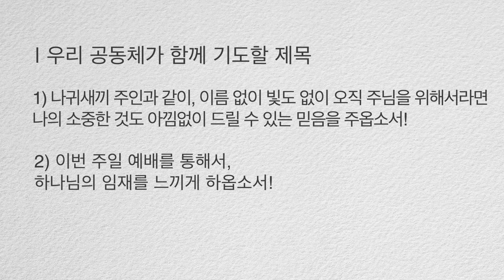[하늘양식 #22] 이름 없이 빛도 없이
■ 성경본문 : 누가복음 19장 28~38절
28. 예수께서 이 말씀을 하시고 예루살렘을 향하여 앞서서 가시더라
29. 감람원이라 불리는 산쪽에 있는 벳바게와 베다니에 가까이 가셨을 때에 제자 중 둘을 보내시며
30. 이르시되 너희는 맞은편 마을로 가라 그리로 들어가면 아직 아무도 타 보지 않은 나귀 새끼가 매여 있는 것을 보리니 풀어 끌고 오라
31. 만일 누가 너희에게 어찌하여 푸느냐 묻거든 말하기를 주가 쓰시겠다 하라 하시매
32. 보내심을 받은 자들이 가서 그 말씀하신 대로 만난지라
33. 나귀 새끼를 풀 때에 그 임자들이 이르되 어찌하여 나귀 새끼를 푸느냐
34. 대답하되 주께서 쓰시겠다 하고
35. 그것을 예수께로 끌고 와서 자기들의 겉옷을 나귀 새끼 위에 걸쳐 놓고 예수를 태우니
36. 가실 때에 그들이 자기의 겉옷을 길에 펴더라
37. 이미 감람 산 내리막길에 가까이 오시매 제자의 온 무리가 자기들이 본 바 모든 능한 일로 인하여 기뻐하며 큰 소리로 하나님을 찬양하여
38. 이르되 찬송하리로다 주의 이름으로 오시는 왕이여 하늘에는 평화요 가장 높은 곳에는 영광이로다 하니

1) 오늘 말씀에 나오는 나귀새끼 주인과 같이, 이름 없이 빛도 없이 오직 주님을 위해서라면 나의 소중한 것도 아낌없이 드릴 수 있는 믿음을 주옵소서!
2) 이번 주일 예배를 통해서, 하나님의 임재를 느끼게 하옵소서!